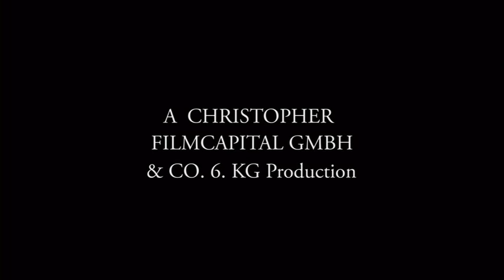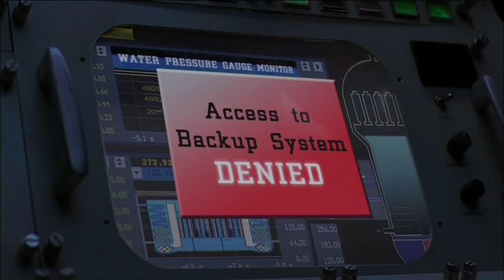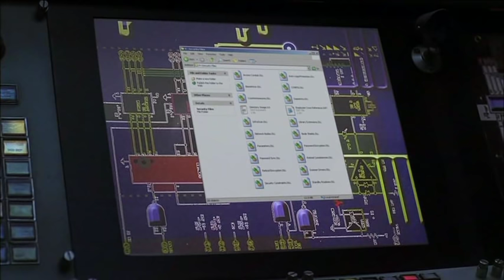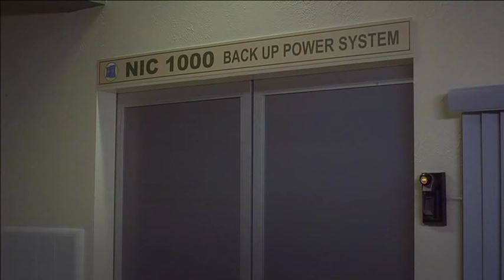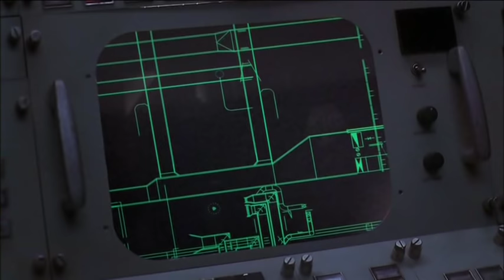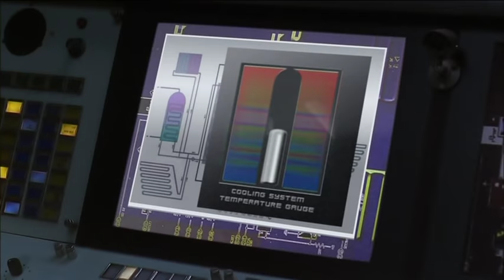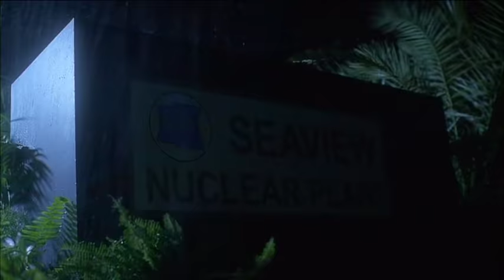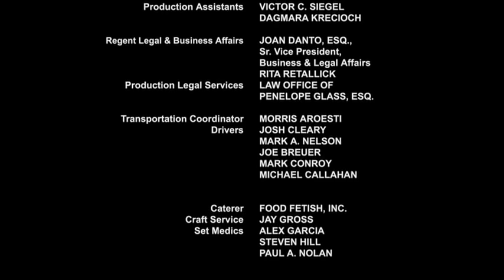Nukleární katastrofa katastrofický FILM, výbuch jaderné elektrárny USA 2007 2 900 kbps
Nukleární katastrofa katastrofický FILM, výbuch jaderné elektrárny USA 2007